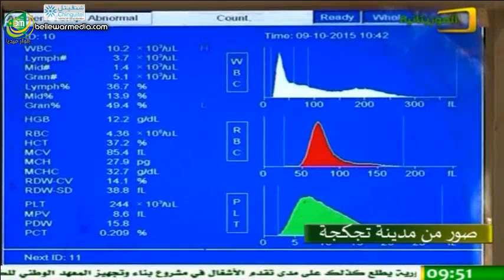صور من مدينة تجكجة - قناة الموريتانية